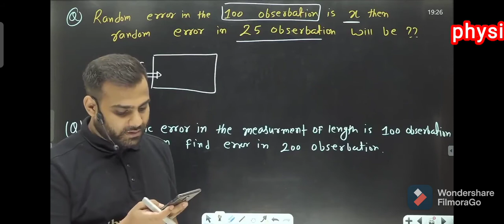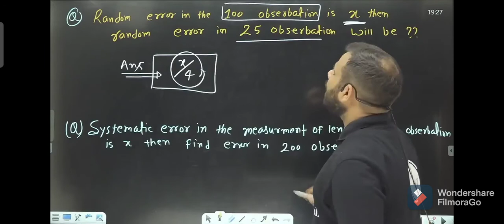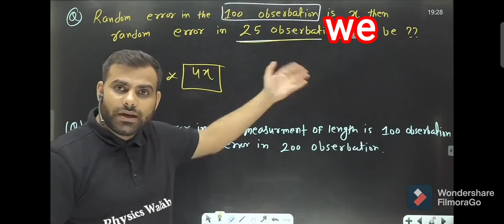MANISH RAJ sir funny moments @Physics wallah - Alakh pandey